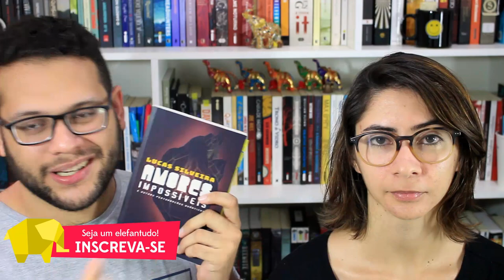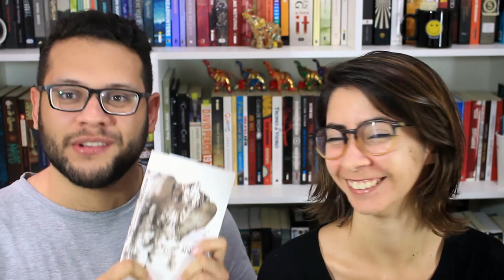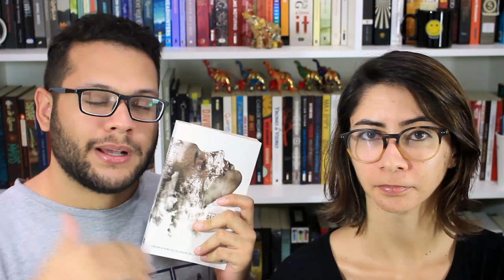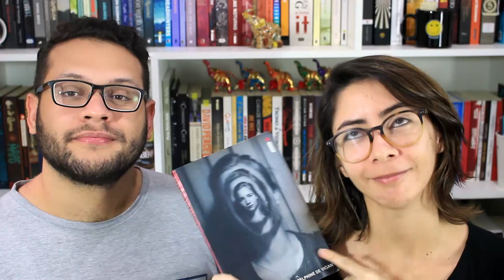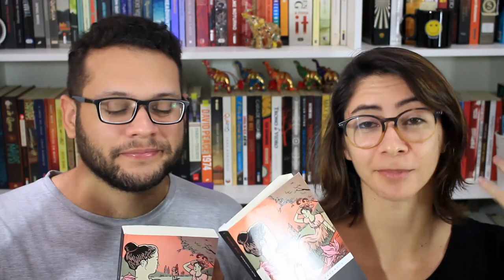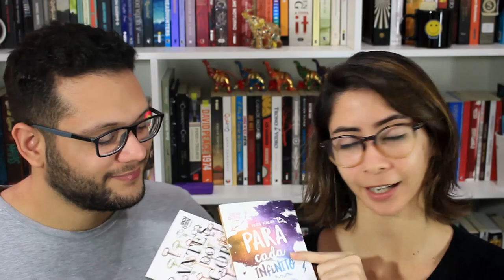LEITURAS E BOOK HAUL DE OUTUBRO | Elefante Literário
Compre qualquer livro desejado na Amazon através do nosso s2

Compre os livros citados:
AMORES IMPOSSÍVEIS E OUTRAS PERTURBAÇÕES QUÂNTICAS, de Lucas Silveira:
O HERÓI IMPROVÁVEL DA SALA 13B, de Teresa Toten:
DESESTERRO, de Sheyla Smanioto:
O CONCORRENTE, de Stephen King (ebook):
MISERY, de Stephen King:
BASEADO EM FATOS REAIS, de Delphine de Vigan:
DIÁRIO DE UM LADRÃO DE OXIGÊNIO, de autor anônimo:

RAZÃO E SENSIBILIDADE, de Jane Austen:
BOA NOITE, de Pam Gonçalves:
UMA CANÇÃO DE NINAR, de Sarah Dessen:
À SOMBRA DE UMA MENTIRA, de Alex Marwood:

Se quiser compartilhar amor com o Elefante:

Elefante Literário
Caixa Postal 1503
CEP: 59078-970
Natal/RN